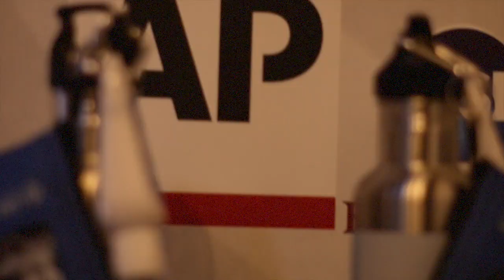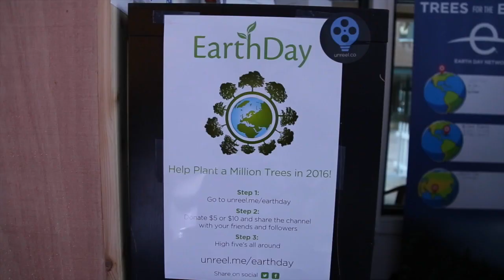Music Lodge at Sundance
The Pulse is live at the Mirai Music Lodge at Sundance Film festival with founder, Lisa Precious.  For 12 consecutive years, this has been one of the most exclusive lounges to attend.  This year Lisa returns with a green theme and with Earth Day Network as the offical non-profit sponsor.  Serving as headquarters for Associated Press and MTV News and the spot for live performances from Leading Recording Artists like Andra Day and Peppina, this is a happening venue at Sundance every year.  Check out our exclusive with Lisa and get the scoop on the Music Lodge.